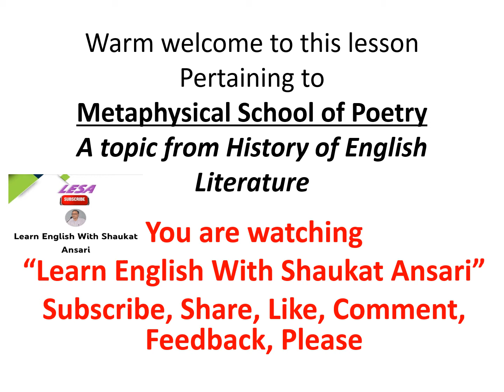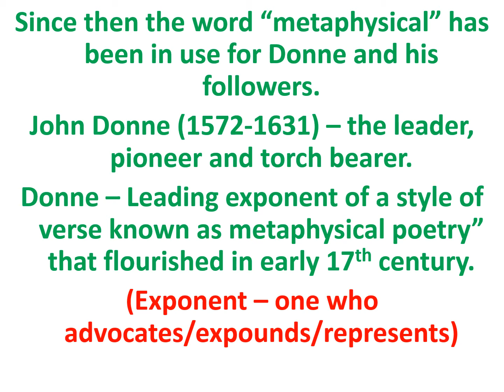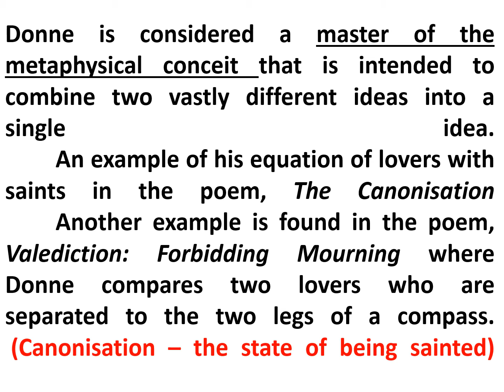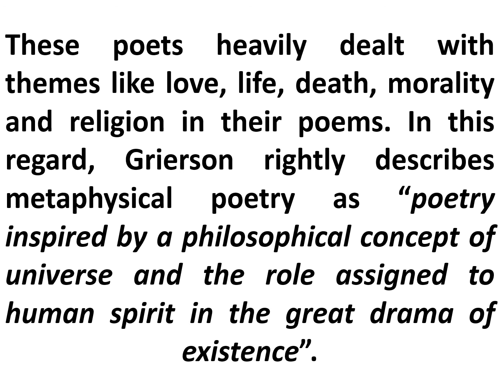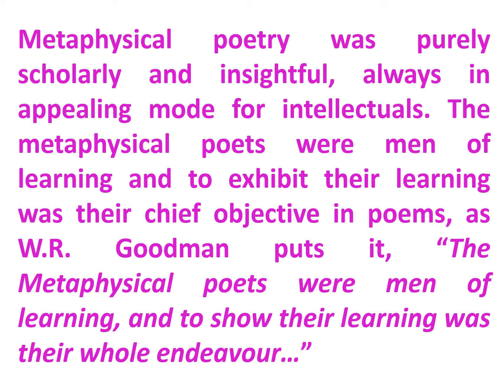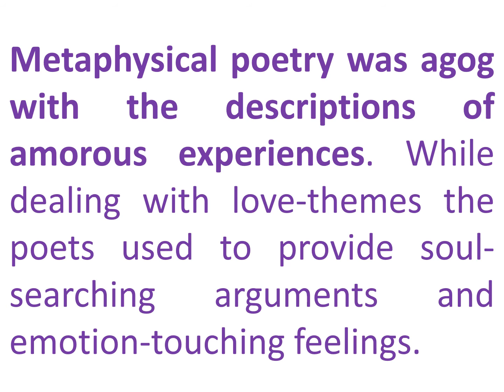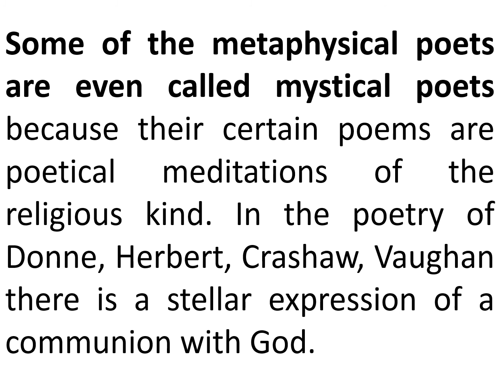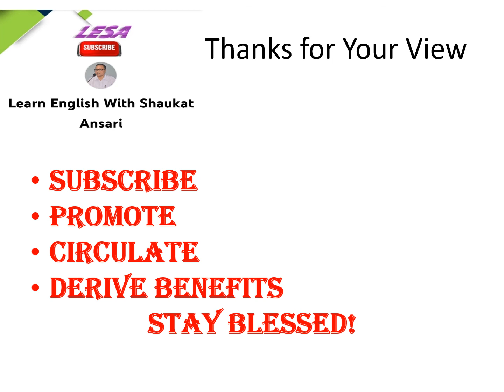Metaphysical Poetry. Metaphysical Poets. Characteristics. History of English Literature. Dr. M.S. An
This lesson is especially tailored for those students who majoring English Literature as a subject while pursuing higher education. It is also meant for English Hons. Students.
The term, 'metaphysics' has been defined, and the source of its origin traced.
The lesson deals with Metaphysical Poetry of 17th century, its different features. In addition, it takes up several metaphysical poets and their themes  in writing poems.

Warm welcome to a mind-expanding journey into the depths of metaphysical school of poetry. Immerse yourself in the mystical realm where words transcend the physical and resonate with the spiritual. Explore the intricate interplay of soul-stirring verses and cosmic truths that define this esoteric art form. Join us as we unravel the enigmatic beauty of metaphysical poetry, delving into its symbolism, paradoxes, and philosophical nuances. Let the lyrical wizardry of the poets transport you to ethereal dimensions beyond imagination. Get ready to elevate your spirit and feed your intellectual curiosity with this captivating exploration of metaphysical poetry.